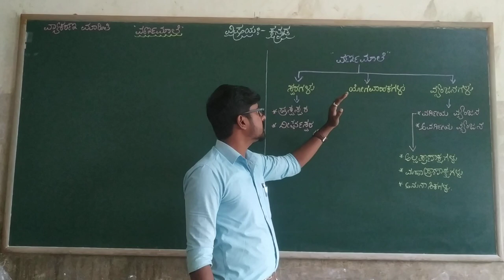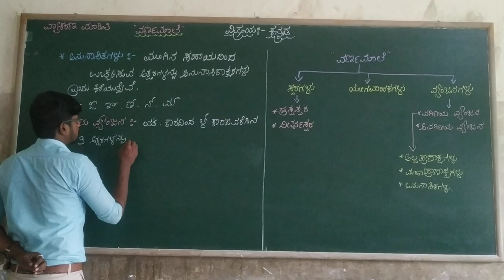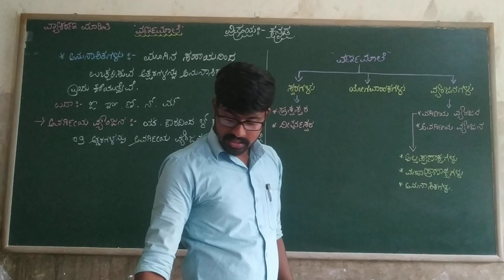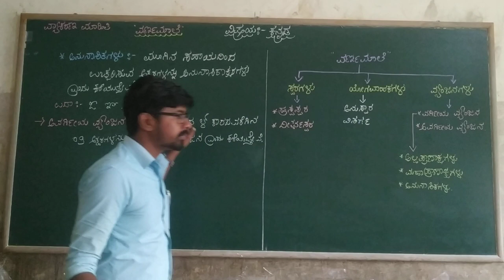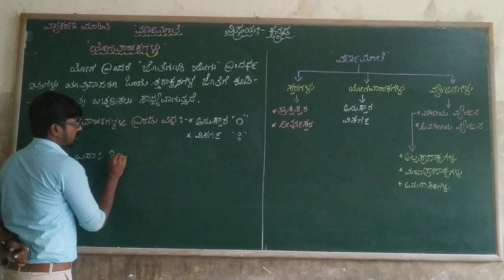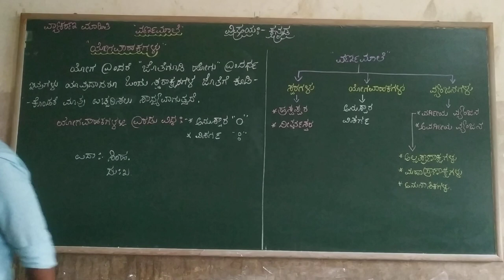5th to 7th kannada varnnamale part2 class by Dyamanna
5th to 7th kannada varnnamale part2 class by Dyamanna